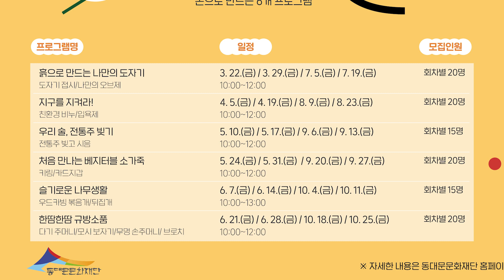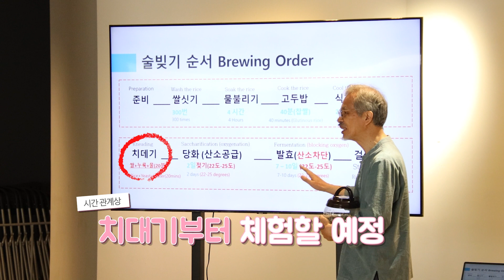😳🥺🥹오손도손 모여서 전통주 만들기😘😗😝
여러분~~~ ♥♥♥
잘 지내고 계시나요? 요즘 날씨가 참 좋습니다!!!
날씨가 좋으니 낮술이 땡기네요~~^^
선농단 역사 문화관에서 막걸리 만들기 체험이 있다고 해서 다녀왔는데요.
평소에 제가 막걸리를 아~~주 좋아하는데 만들어 먹을 생각을 하니 두근두근하더라고요
막걸리 만들기 뿐만 아니라 다양한 프로그램도 준비되어 있으니까요
관심 있는 체험 한번 참여해 보시는 거 추천드립니다!!!
자세한 사항은 동대문문화재단 홈페이지 참고해 주세요~~~